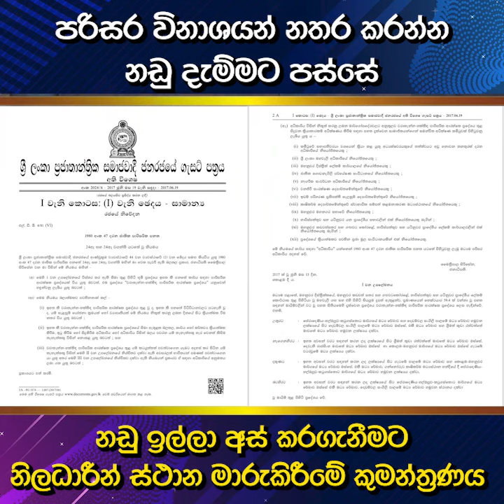"නඩු ඉල්ලා අස්කර ගැනීමට හැකි අයුරින් නිලධාරීන්ට ස්ථාන මාරුවීම් ලබාදීමේ කුමන්ත්‍රණය වහාම නතර කරන්න"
" මහවැලි ගඟ, හන්තාන කඳු වැටිය, හක්කිඳ දූපත් සමූහය ආදී පරිසර විනාශයන්ට එරෙහිව දැමූ නඩු ඉල්ලා අස්කර ගැනීමට හැකි අයුරින් නිලධාරීන්ට ස්ථාන මාරුවීම් ලබාදීමේ කුමන්ත්‍රණය වහාම නතර කරන්න"

පා.ම. නීතීඥ වසන්ත යාපාබණ්ඩාර මහතා ඊයේ(22) දින පරිසර අමාත්‍යතුමන්ට යොමු කළ ප්‍රශ්නය
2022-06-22